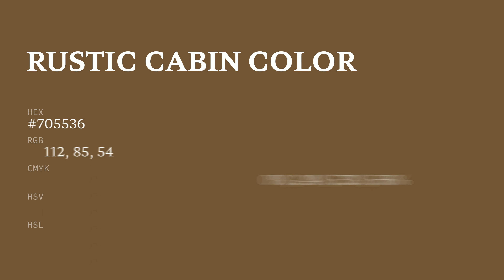Rustic Cabin color #705536 hex color - Brown color - Cool color 705536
What color is Rustic Cabin ? #705536 hex color - Brown color - Cool color 705536

Hex #705536 Color Code is also known as Rustic Cabin color.